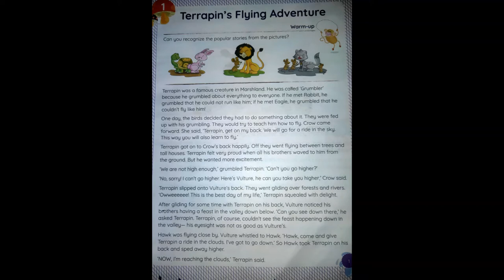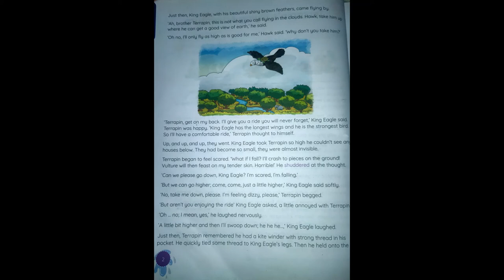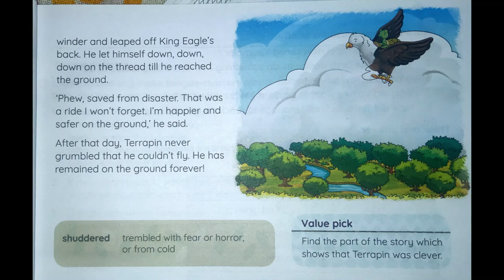English Class-V Terrapins Flying Adventure